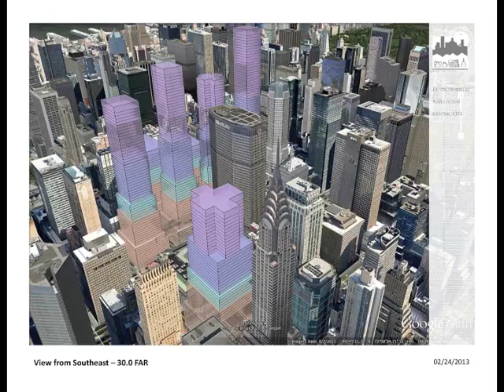East Midtown Study Proposed Rezoning Simulations